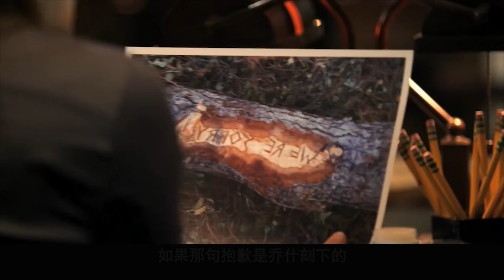《犯罪心理》第120案，军学院学生集体自杀，破案过程多重反转，犯罪心理最有悬念的一集！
我弄了个跨境B端店，需要刷几单成爆品，在美国的小伙伴可以帮帮忙吗？我是实在没国外的朋友了- -！